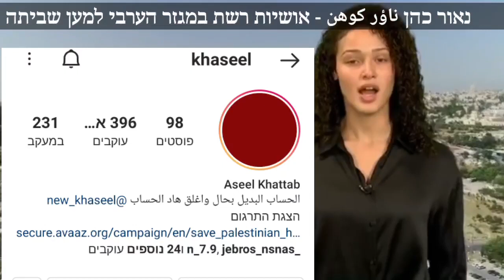נאור כהן - אושיות רשת מהמגזר הערבי למען שביתה -מבצע שומר החומות معركة سيف القدس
הצטרפו לנבחרת המובילה במגזר העסקי והביטחוני של פרויקט אלפא המקום היחיד בכל מדינת ישראל המכשיר אתכם מעשית ומקצועית
 פלילי-ביטחוני-עסקי-פוליטי-דתי-שיווק-ניהול-מכירות
ב-ע-ר-ב-י-ת

סרטון חדש בכל שבוע.

** אודות נאור כהן **
היי, אני נאור כהן, יזם, מרצה וסופר.

לאחר שחרורי מצה"ל החלטתי ללמוד את השפה הערבית והצבתי לעצמי יעד שאפתני להגיע לרמת שפת אם תוך שלושה חודשים.
רכשתי את כל הספרים ללימוד השפה הערבית המדוברת והקמתי לעצמי מֵעֵין אולפן קטן בחדרי ובמשך שלושה חודשים למדתי, שיננתי וגרסתי הלוך ושוב כל מה שאפשר: אוצר מילים, משפטים, פתגמים, ניואנסים, טונציה, הגייה נכונה ועוד.
ממש כמו  הפתגם שאומר: من الفرشة لورشة

הלימוד היה מעשי ואינטנסיבי ומצאתי הרבה פיסות של יידע ששוות לאין ערוך.
לא אשקר, לא הגעתי לרמת שפת אם כפי שהצבתי לעצמי אך הגעתי לרמה מאוד גבוהה שלא מביישת שום אולפן מקביל בארץ.
לענייננו, מיום ליום התקדמתי בשפה לרבות נסיון בשטח והבאתי עצמי לגלות עולם חדש ומדהים שרווי באמונות, ערכים, דת, כבוד, מאכלים שלא מספרים לנו, לישראלים, בתקשורת.

ערבית מדוברת
קורס ערבית מדוברת אונליין
ערבית מדוברת בחינם
ערבית מדוברת למתחילים
ערבית מדוברת למתקדמים

אני מזמין אתכם לצפות בסרטונים, להירשם לערוץ
ולשתף את מה שתלמדו עם אלו שצריכים לשמוע את זה ולהחכים.

**מתנה**
שיחת ייעוץ והכוונה בתחום השפה הערבית, אסלאם, שיווק ועסקים עם המגזר הערבי בארץ ובעולם.

**גם אצלכם זה אפשרי**
להרצאות וחוגי בית במקום מגוריכם ניתן ליצור עימי קשר בפרטי.
תודות:
1. ע.ו – "בור סוד שאינו מאבד טיפה.."
2. ג.כ – מוזיקאי בחסד עליון, נעימת רגע על כלי נגינה 'עוד'.
3. מ.ח -  "שנתן מחכמתו לבשר ודם.."